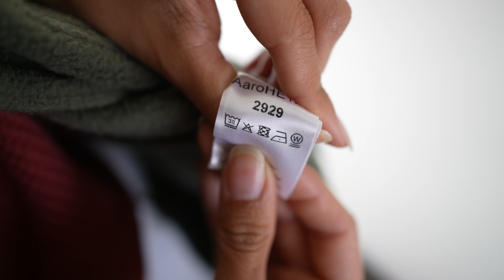Fashion & nachhaltig sein passt einfach nicht, aber dafür...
Lasst uns heute mal über 10 Tipp sprechen, wie man im Fashion Bereich nachhaltiger werden kann. Weil seien wir mal ganz ehrlich komplett nachhaltig ist für uns in der heutigen Zeit eigentlich so ziemlich unmöglich. Also lasst uns doch alle einen kleinen Schritt gehen und zusammen können wir schon ziemlich viel ändern :)

35mm Objektiv
16-35mm Objektiv
Hauptkamera bis Ende 2021
Objektiv bis Ende 2021
Schnittprogramm: Final Cut Pro X Apple Store